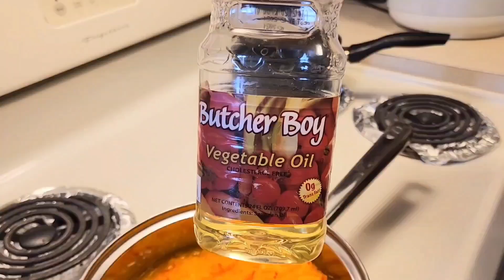PUFF PUFF AND PEPPER SAUCE 😋👩‍🍳